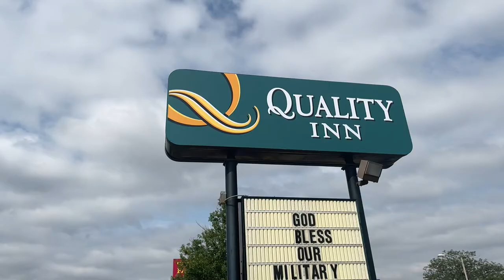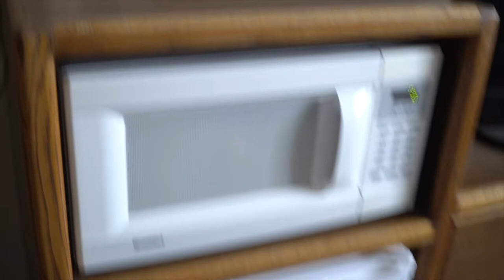Vlog: Doing Stand Up in North Dakota & Dealing w/ Van Problems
Hey guys here's a clip from a show I did in Bismarck, North Dakota. During this trip the electrical system in my van went dead so I was thankful the gig came with a hotel for the night.